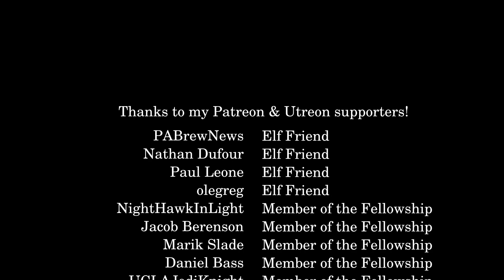Double Feature Fan Film Review: “Nienor Niniel” and “The Legend of Gurthang”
In this video I review two fan films that both primarily relate to the story of Turin Turambar, but which take very different approaches than you might expect.